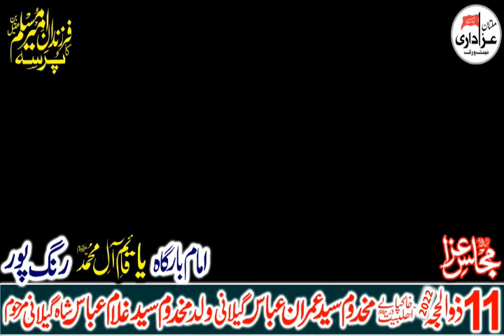Zakir || 11 Zilhaj 2022 | Imam Bargah Ya Qaim Al e Muhammad as Rang Pur